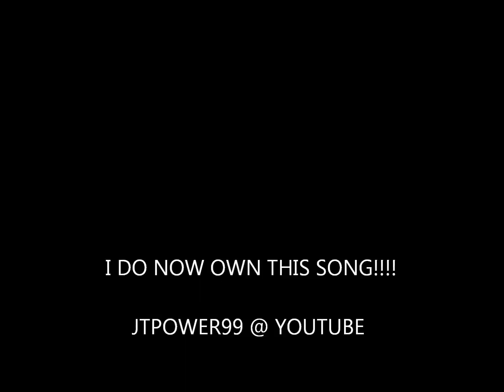BLACK AND YELLOW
#2 in the series of songs
 -jtpower99 @ youtube